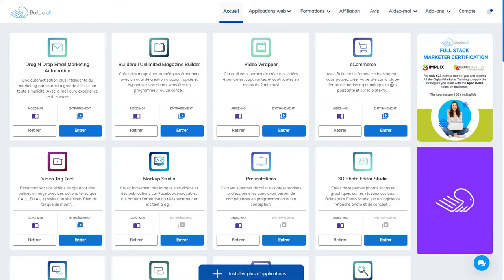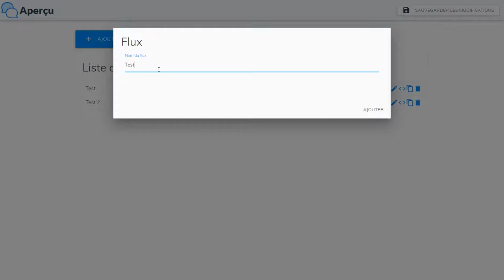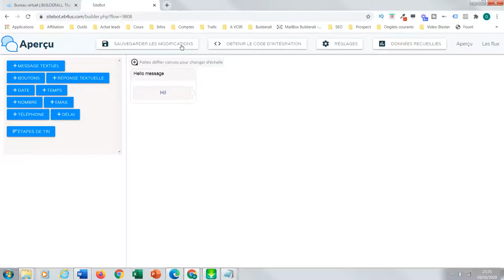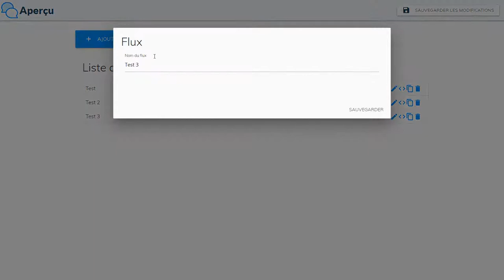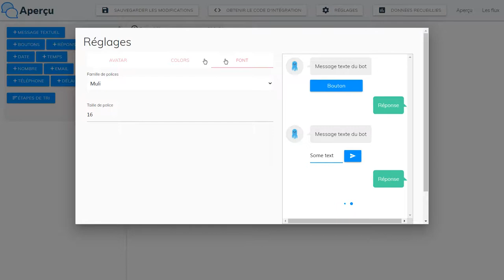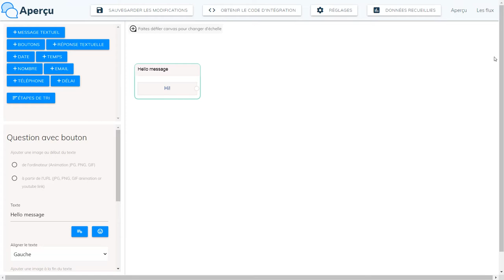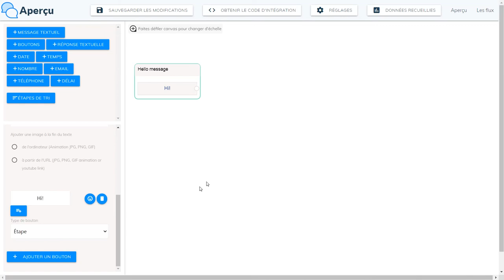chat bot de builderall - marketing digital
Le chat bot de builderall pourvotre site web. Engager des conversations avec vos visiteurs même en votre absence. Votre bot fait le travail pour vous.